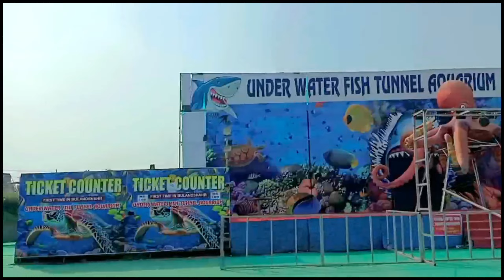Bulandshahr Numaish 2024 बवंडर हो गई ll 😱 numaish मे kichad mei popat ।।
Bulandshahr Numaish 2024 बर्बाद हो गई ll 😱 numaish मे kichad mei popat ।।